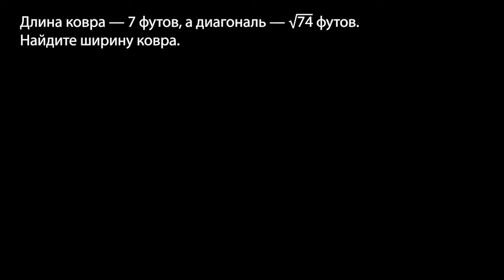Задача о ковре на теорему Пифагора (видео 19) | Подобие. Геометрия | Математика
Находим ширину ковра, зная его длину и диагональ.

Это видео - русская версия видео «Pythagorean theorem word problem - carpet» Академии Хана This video is a Russian dubbed version of the Khan Academy video "Pythagorean theorem word problem - carpet"